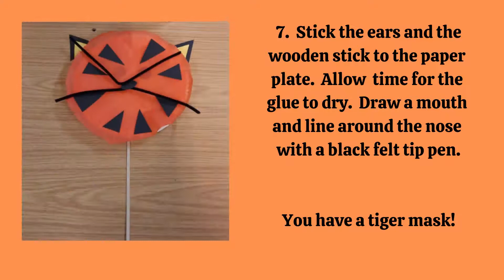Tiger Mask Craft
By Lisa